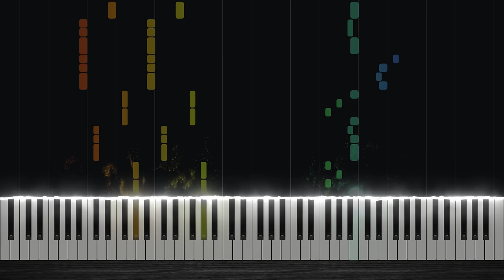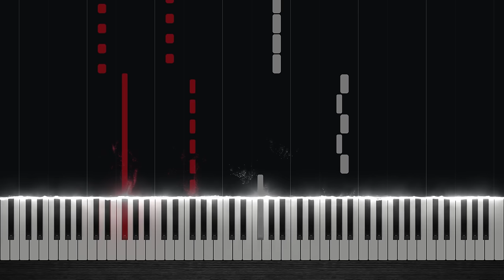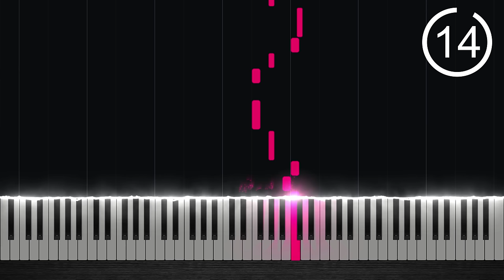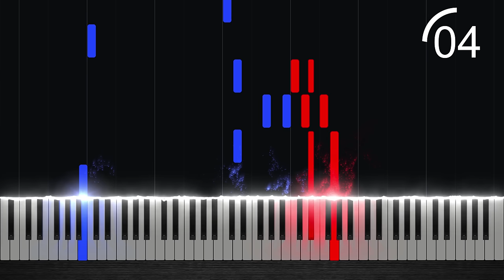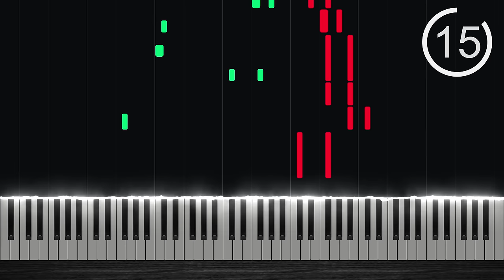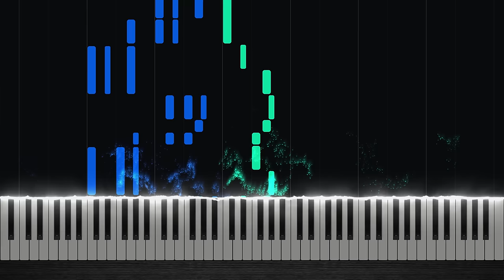Meme Quiz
Enjoy this Meme Quiz for the piano!

Did you get a perfect score?

Composer(s): Various